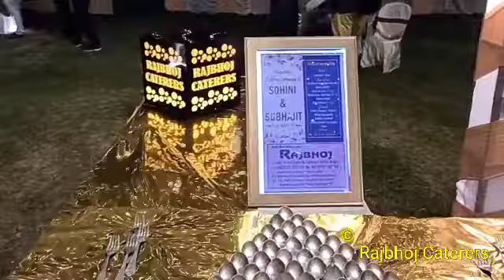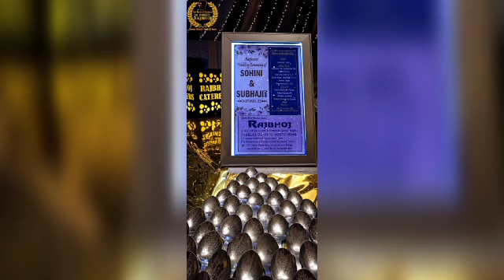Best Caterers In Kolkata |Rajbhoj Caterers | Biye Barir Menu | Wedding Caterers | 9830305773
Bride & Groom - Sohini & Abhijit
Event - Wedding Dated 08th March, 2021
Venue- Aryawas Banquet, E.M.Bypass, Kolkata

Get the Best Deal From One Of The Best Caterers In Kolkata - Rajbhoj Caterers

Call / Whatsapp For Any Event , Any Occasion - 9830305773 / 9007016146

Best Caterers In Kolkata

wedding careering service Behala, Chowrasta, Garia, Thakurpukur, Jadavpur, Tollygunge

caterers in Salt Lake, New Town, Barrackpore, Bhawanipore

Catering Service In Baruipur, Narendrapur, South Kolkata

Rajbhoj Caterers

Best Wedding Catering Service In Kolkata

Party Catering Service In kolkata